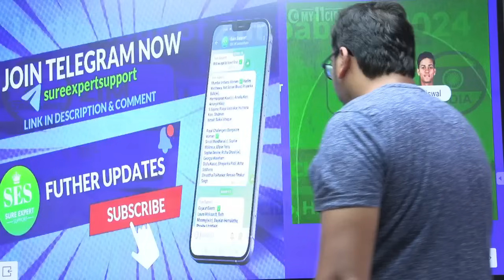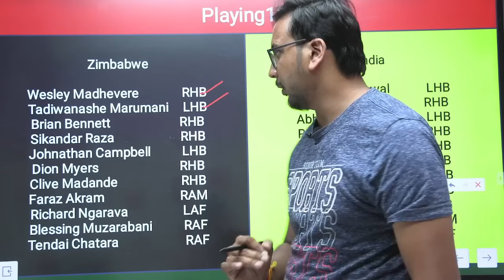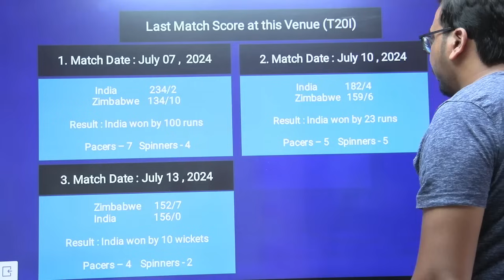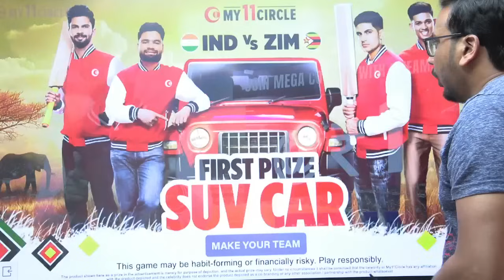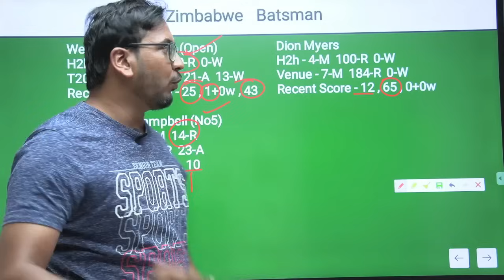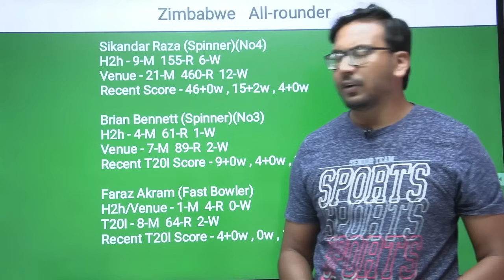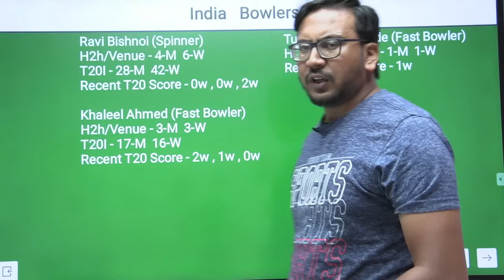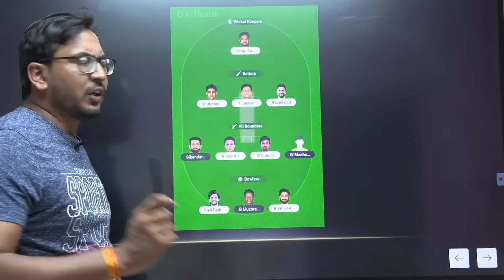ZIM vs IND Prediction|ZIM vs IND Team|Zimbabwe vs India 5th T20 Match